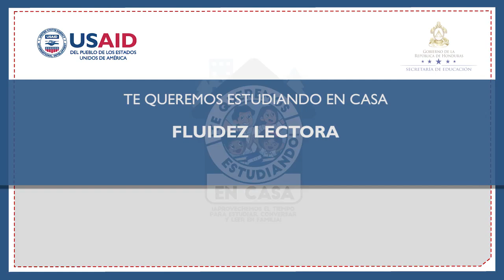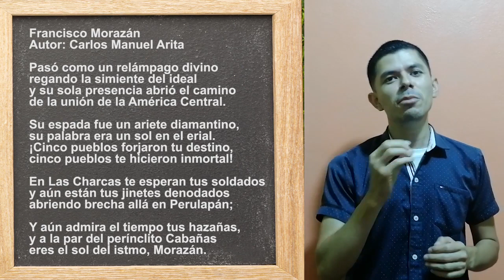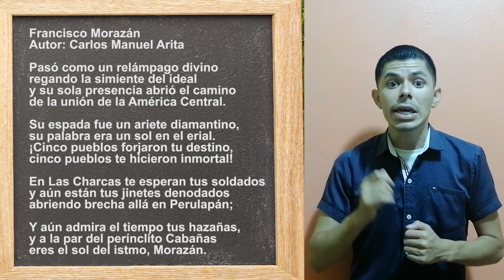Fluidez lectora – Cuarto, Quinto y Sexto Grado - Español